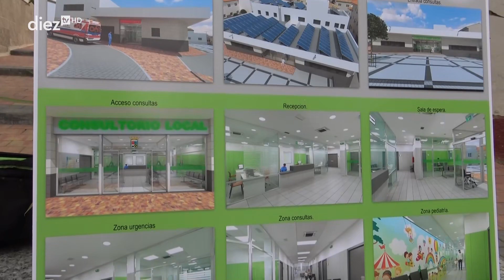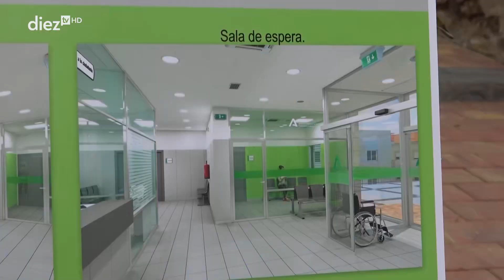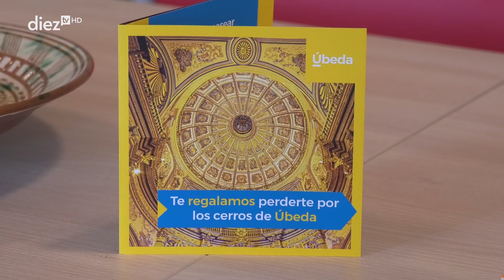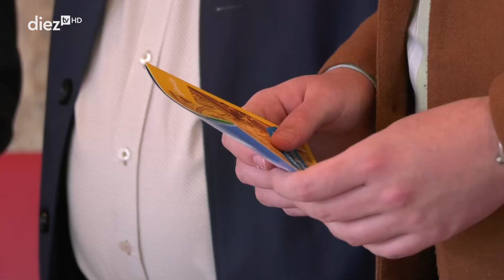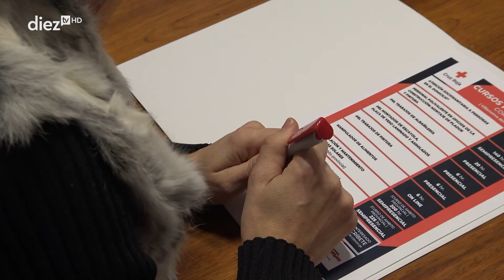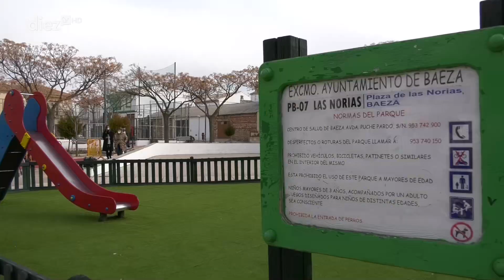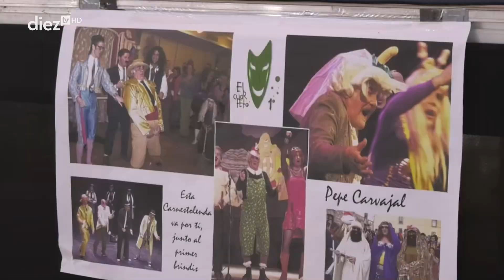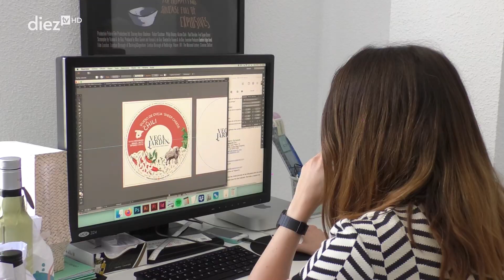Noticias Diez TV Úbeda (27-01-2022)